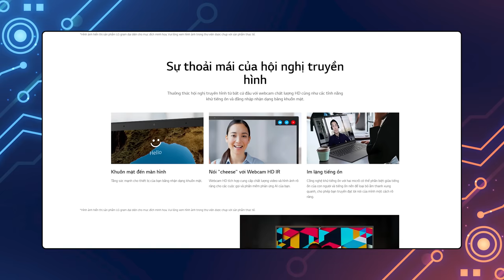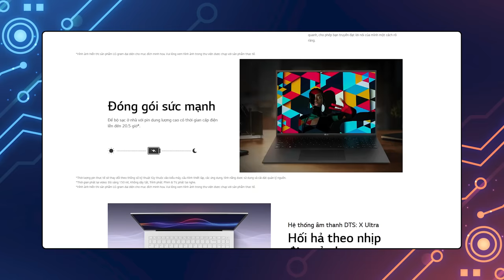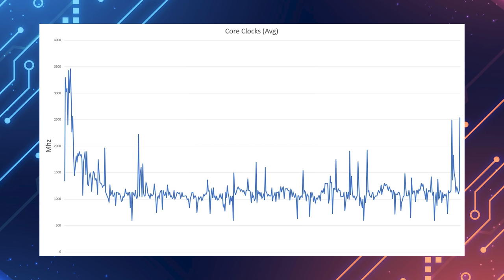Bạn Ghét Bị Nhìn Trộm Khi Dùng Laptop? Đây Là Giải Pháp - Đánh Giá LG Gram 2022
Mỗi năm, LG lại nâng cấp dòng sản phẩm Gram của mình với những cải tiến mới. Và mới đây, dòng sản phẩm LG Gram 2022 mang đến những nâng cấp, nhưng không chỉ về cấu hình, mà điểm nhấn của LG Gram 2022 chính là tính năng bảo mật nơi cộng cộng mang tên LG Glance.